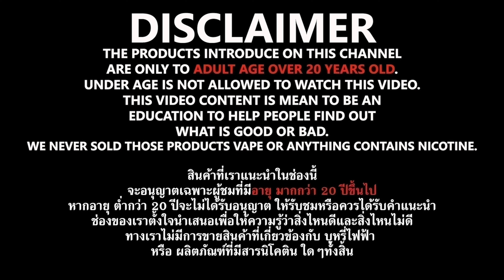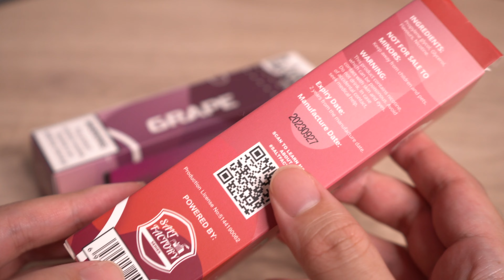199 ได้ถึง 10,000 คำ เลยจริงดิ LAGO STICK